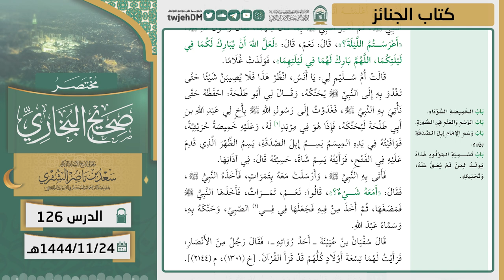126 ( مختصر صحيح البخاري | كتاب الجنائز ) لمعالي الشيخ أ.د سعد الشثري | 24-11-1444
01:21  كتاب الجنائز | ( حديث 618 )
09:53  كتاب الجنائز | ( حديث 619 )
11:35  كتاب الجنائز | ( حديث 620 )
13:54  كتاب الجنائز | ( حديث 621 )
18:13  كتاب الجنائز | ( حديث 622 )